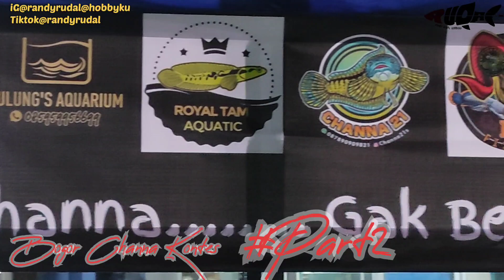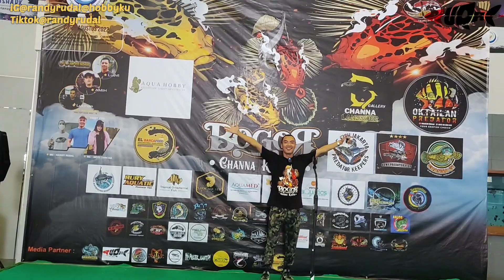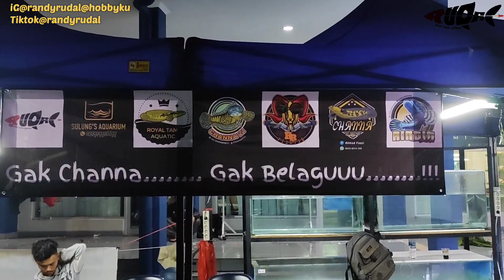Bogor Channa Kontes #2 Bersama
Hallo Freennn...
sayang sekali ga sempet ambil ikan2 yang lagi di kontesin Freennn, karena harus nge MC😇🙏
padahal ikan² yang ikut kontes istimewa semua Frennn.

map; Randyrudal hobbyku

Nonton juga Link Video gw di bawah Freennn😍